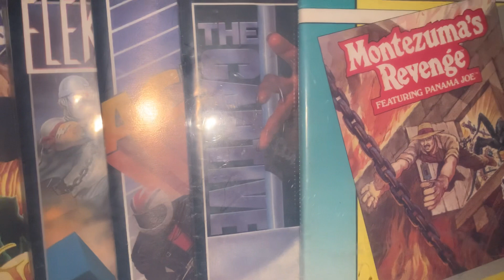Commodore 64 Montezuma’s Revenge Databyte Disk (Hard to Find)